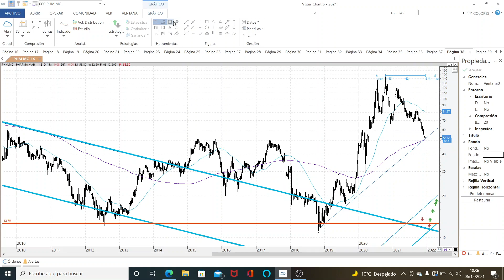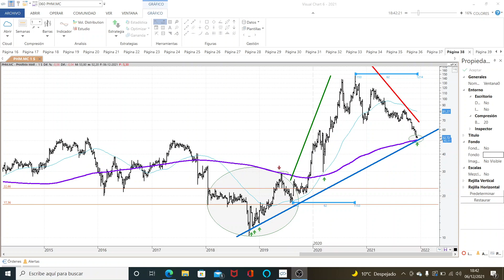Análisis de Deutsche Bank y Pharmamar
Analizamos hoy un par de valores, el primero el banco alemán, ese que ya lo han dado muchas veces por muerto y sin embargo habría que cantar eso de no estaba muerto estaba de parranda. De manera que vamos a ver si ese muerto consigue salir del armario. Analizamos también Pharmamar por tiempos y niveles semanales a tener en cuenta debido a las consultas que estamos teniendo, viendo que no es algo que tenga que pasar, es simplemente un análisis semanal de tiempos y zonas de referencia semanales.